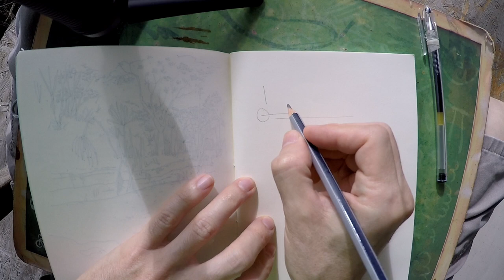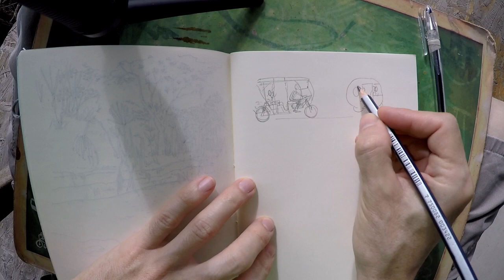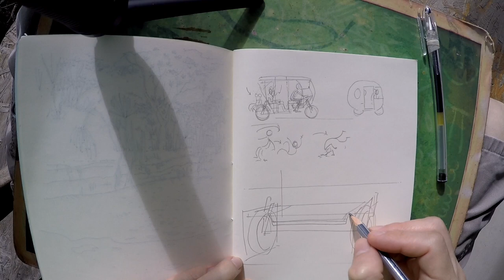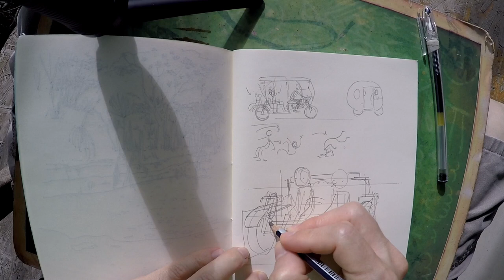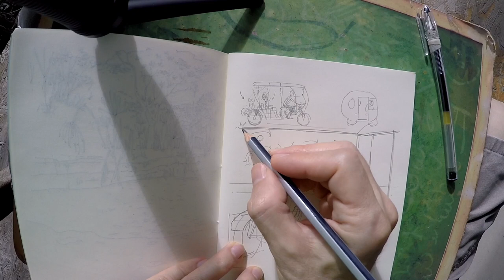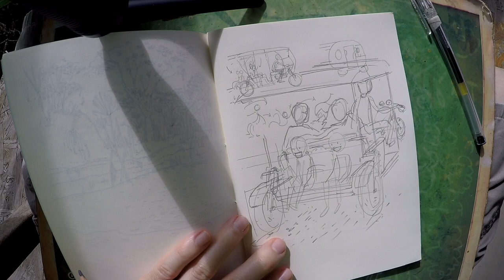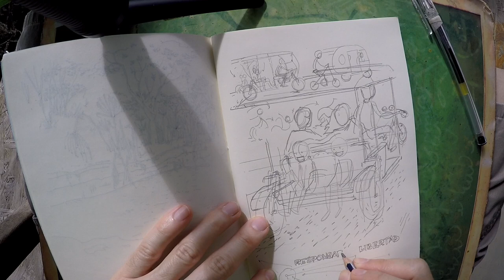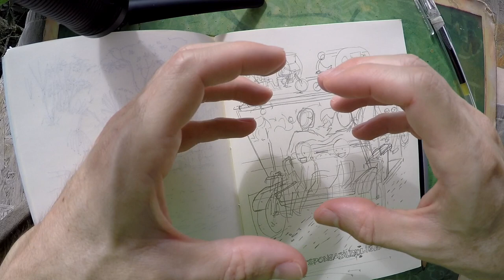Seguridad Libertad Responsabilidad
Ayer caminando por el pueblo con la familia de un amigo, vimos pasar un motokar... y habían un par de niños en la parte trasera.

De niño yo también jugaba yendo en la parte trasera. Y también me caí alguna vez intentando bajarme “al vuelo”.

Hoy en las ciudades más “civizadas” (al menos en Perú) eso estaría prohibido. Y seguro multado por el gobierno.

Y acá abro la pregunta/conversación... ¿a quién debería corresponderle esta decisión?

*No estoy diciendo que no exista riesgo, pero puede uno tomar riesgos voluntariamente?
¿Hasta que punto? ¿Es posible protegerse de todo riesgo? Si fuera posible ¿cómo sería una existencia libre de todo riesgo? ¿Se puede aprender, crecer sin arriesgar?